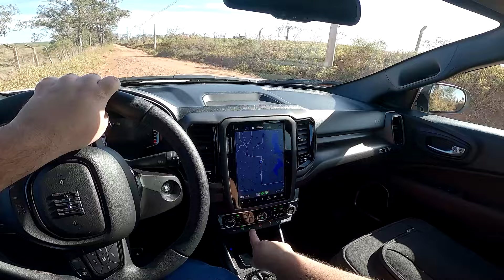A Toro Ranch 4x4 foi a primeira picape a subir a RAMPA 99 de ré?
A Fiat Toro Ranch conseguirá superar o desafio da "RAMPA 99"? Até agora, apenas o Troller T4 teve sucesso ao atravessar este obstáculo de terra. Hoje, vamos tentar de ré para avaliar se isso traz alguma vantagem.

✅Quer ajudar o canal a continuar entregando o conteúdo mais completo do YouTube sobre carro?

⚠Quer evitar problemas de poeira e sujeira nas suas malas na viagem na Fiat Toro? Segue uma ótima solução

BOLSA ORGANIZADORA DE CAÇAMBA PICK-UP UNIVERSAL 840L TAMANHO G DUPLO ZÍPER!

Tamanho Disponível:
• G 840L

Especificação Técnica:
• Fabricada em Nylon 600
• Disponível na Cor Preta
• Capacidade de Carga: 60kg
• Litragem: 840 Litros
• Amplo Espaço Interno
• Proporciona Segurança e Comodidade no Transporte de Cargas por evitar que as Mesmas Fiquem Soltas e Corram o Risco de Danificação
• Evita o Contato da Bagagem com Água e Poeira
• Possui 6 Alças para Fixação
• Possui 2 Aberturas, Frontal e Superior, para Facilitar o Uso
• Com Zíper Duplo que Possibilita o Uso de Cadeado para Aumento da Segurança (Não Acompanha Cadeado)
• Dimensões Aproximadas (LxAxP): 120x50x140cm